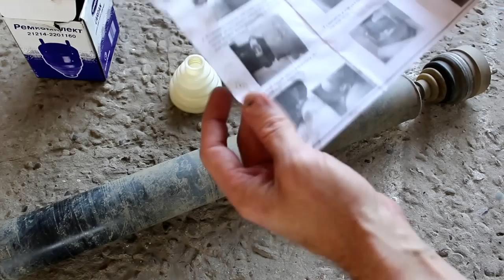Chevrolet Niva 4х4 Шевроле Нива 2012 года Замена шруса карданного вала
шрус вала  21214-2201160